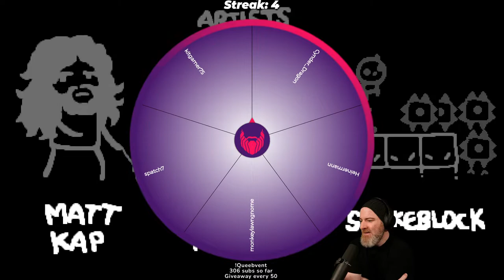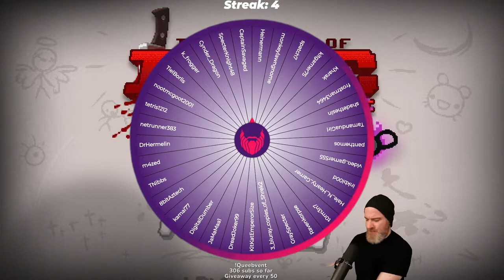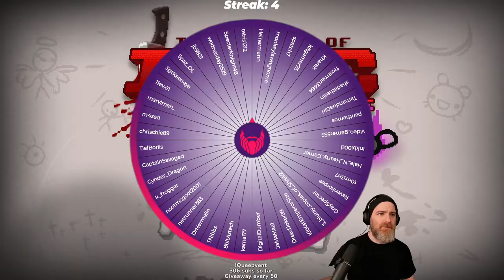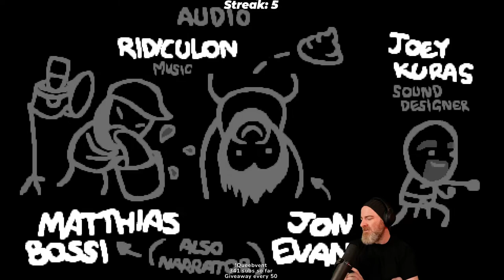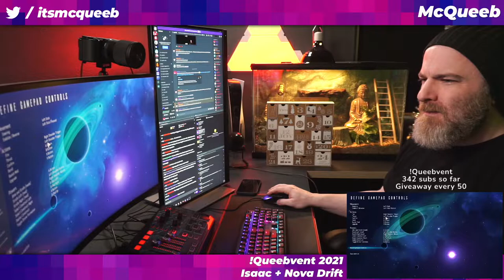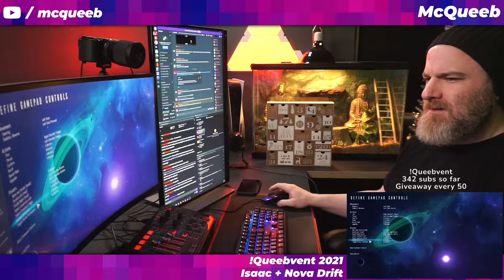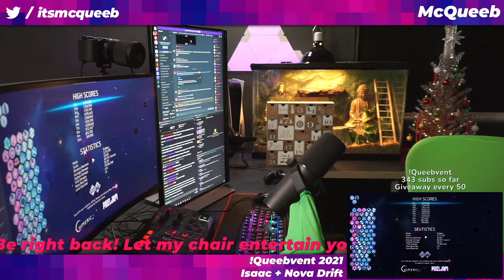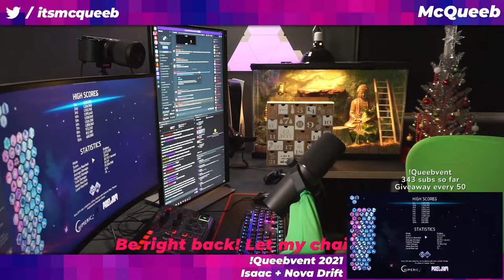Queebvent Day 11 - Isaac, Nova Drift